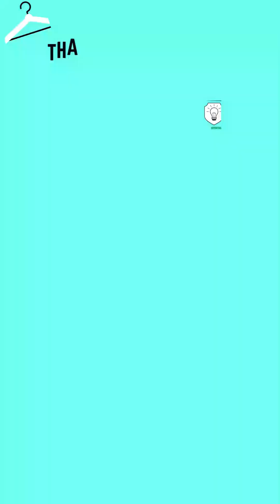Watch now (HOW TO LOOK SEXY) How to be Sexy to a Man Season 1 Episode 2 | Fashion nova Try on haul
Watch now (HOW TO LOOK SEXY Season 1 Episode 1) Fashion nova Try on haul | How to be Sexy to a Man

▶️ Sexy Lady wearing Mini Skirts (Women Mini & tight skirts 2023) High Waisted Bodycon Skirts for Women

Watch now (HOW TO LOOK SEXY Season 1 Episode 2) Fashion nova Try on haul | How to be Sexy to a Man

Spring Fashion Trends (Summer Fashion Trends week 4) Cute Summer Outfits for Spring break 2023

See through Fashion
Next fashion show
Girlmerry Fashion
Transparency dress
Transparency clothes

Best Fashion Outfits-P27Pro
See through Fashion
Next fashion show
Girlmerry Fashion
Transparency dress
Transparency clothes